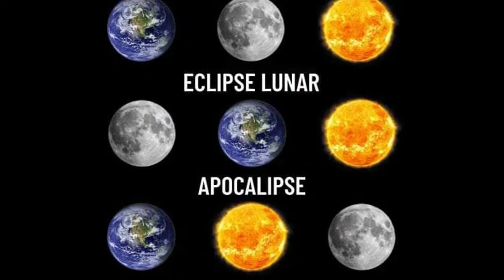ÖMER AKDAŞ PRESENTE DJ VAL Through the silence ♫ Golden Eurodance Remaster 2021 ♫